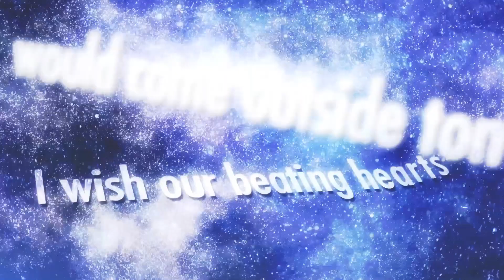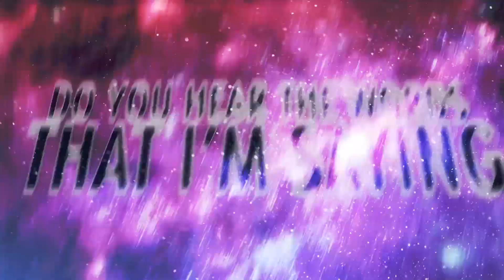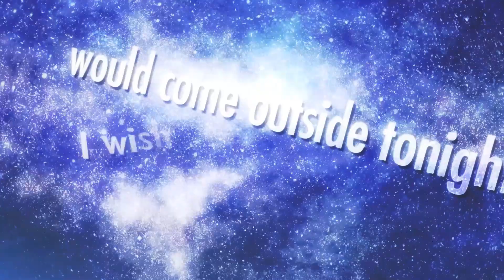I Wish - Tiffany Alvord (Lyric Video) (Original Song)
Official Tiffany Alvord lyric video for her original "I Wish", off the album Legacy.

Hey guys!! I'm so excited to finally be releasing this lyric video and song!! This was one of my favorites while recording my album as I really loved the vibe and grove of it. Anyways the song is kinda self explanitory xD I love how it turned out and I hope you enjoy it! Please like/fav/share or listen on spotify/apple music to help support more! I love you guys! Love, Tiffany

If you read this, comment: "shooting star" it'll confuse people who don't read this, mwahahaha.

Fan Mail:
Tiffany Alvord
USA

LEGACY Release Preview Leak New Album Over For Good music Video